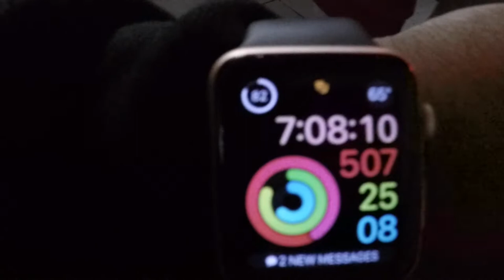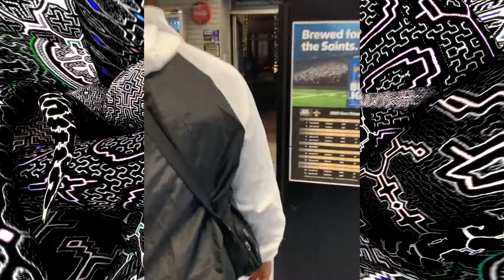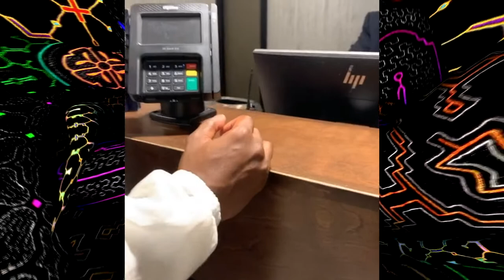Southern University v Grambling State 🔥 Bayou Classic BAYOU CLASSIC OFFICIAL| HBCU VLOG | Dj Chase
(( FOLLOW ME))